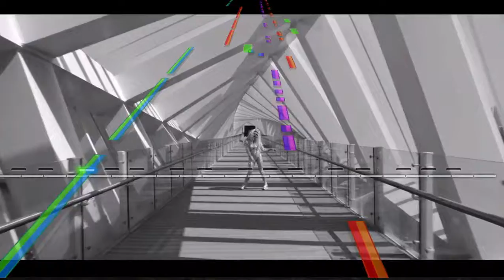pianoply test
Example videos, recorded at half speed (which makes the video smoother, but the instruments sound kind of funny)

Want to be sure I can avoid it getting filtered because the clips are short.